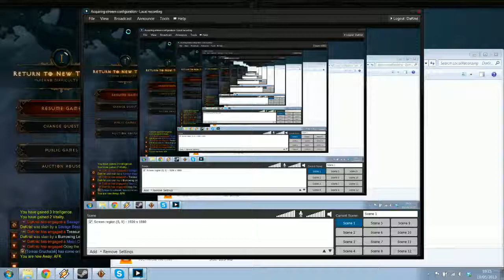DaKrist - Diablo III - Witch Doctor - MP10 Farming - Cloud Of Bats imba ^^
The recently improved Cloud Of Bats skill is imba :p